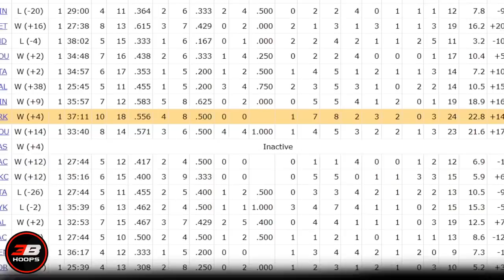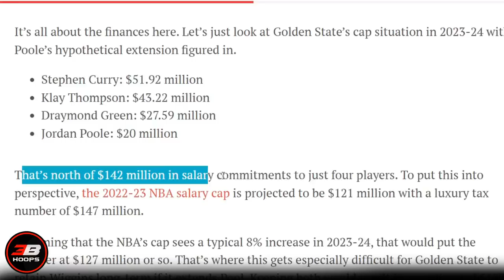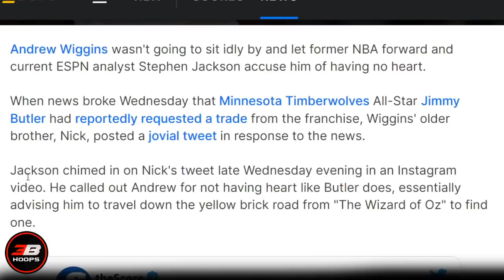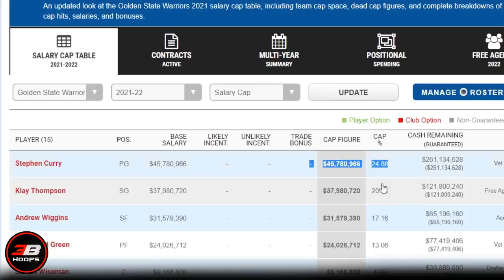Andrew Wiggins, Bumabalik Na Naman Ang Naging Problema Sa Minnesota?